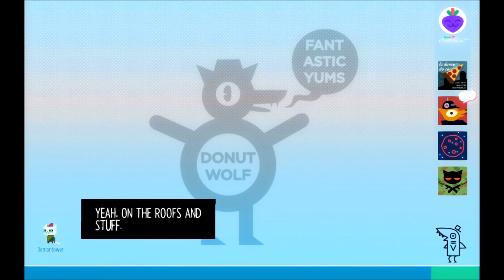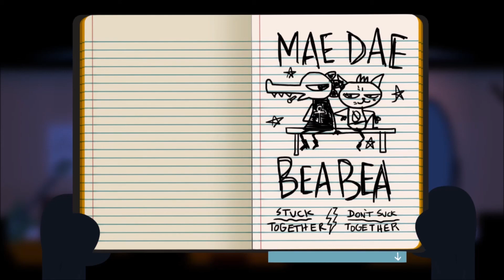Night in the Woods - Party Down [Part 12]